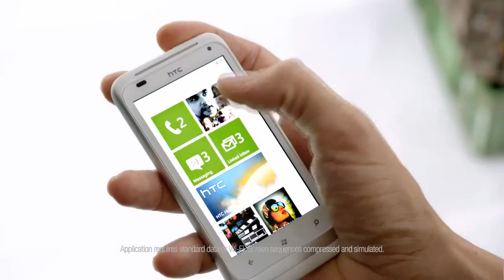HTC Radar - Commercial